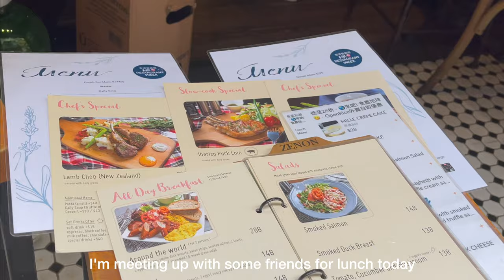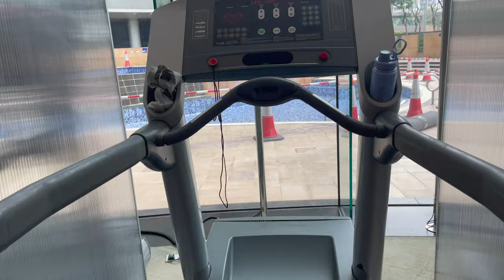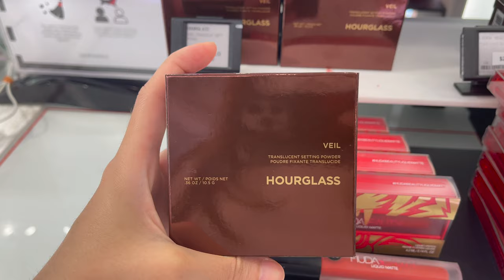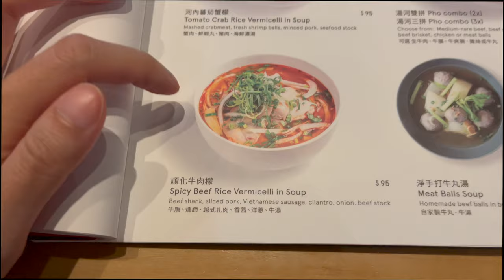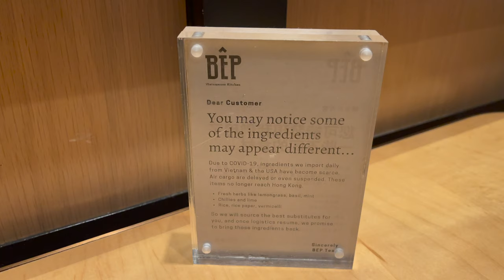HK VLOG | Sephora SALE Shopping, Abercrombie & Fitch Unboxing, Fave Spicy Beef Noodles (Bun Bo Hue)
Much Love,
Veronica